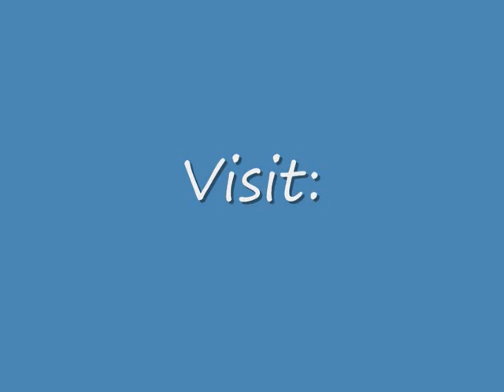Goliath Tarantula Slideshow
Goliath Tarantula Slideshow - Yarks! Disgusting